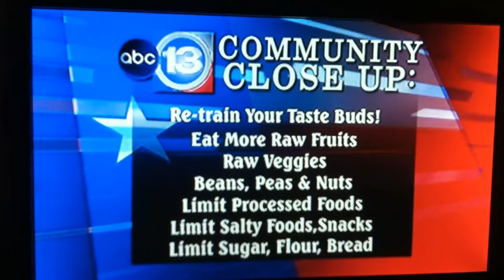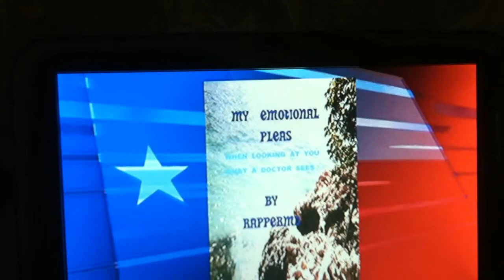rappermd on crossroads aug 14th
first tv interview with rappermd.  a local houston nephrologist actually
trying to prevent putting patients on dialysis.
change you DIEt, or get DIabetes.  start DIalysis or DIE  !

to awaken, to evolve